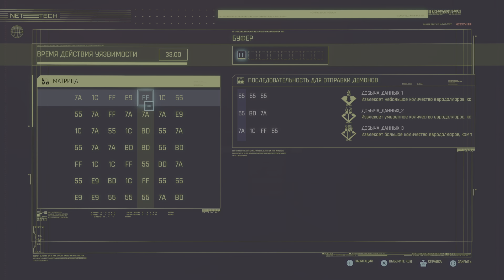Cyberpunk 2077_DOODLE_JUMP